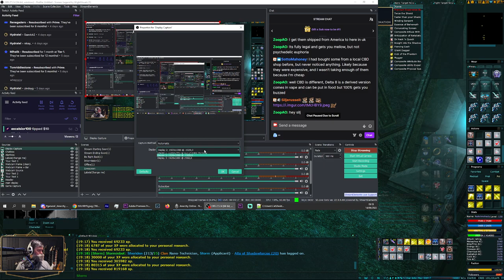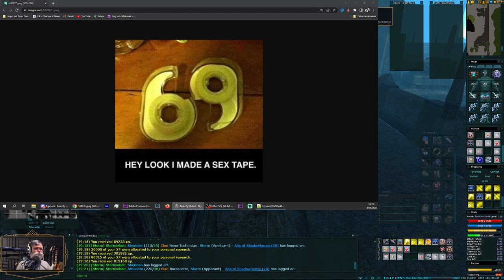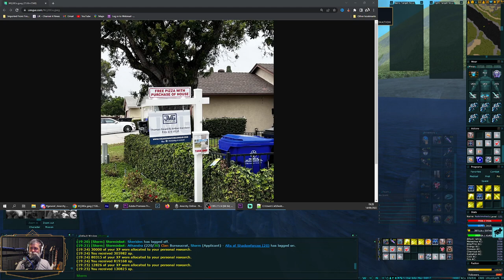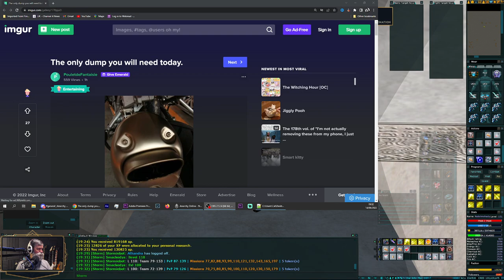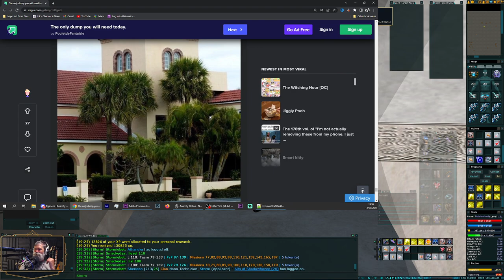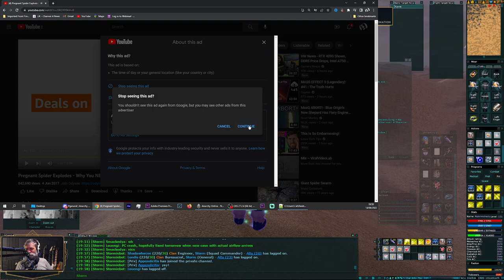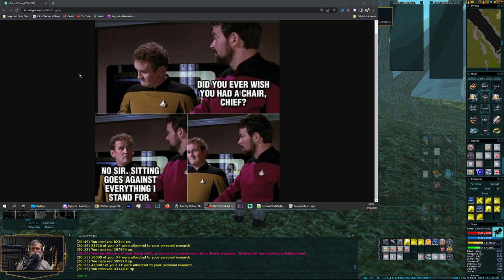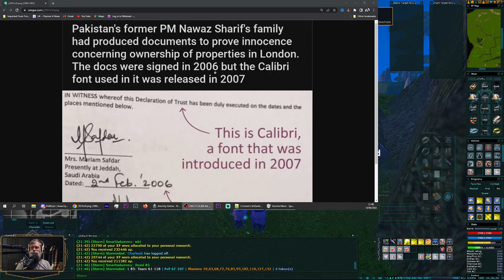Anarchy Online - New Let's Build & Old Noob Island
Chapters
00:00 Live
01:33 Stream Stats
05:54 Run Through to Adonis
11:58 Adonis Xan Quest Start
13:12 Fish Hunt ( Kill 3 Stingers)
21:45 Fourth Watch Down ( Spirit Tag )
26:18 Save in Adonis Garden
30:47 Adonis Garden Key Quest
1:11:12 Garden Key Quest Complete
1:16:54 Conserver Gil Gala-Hume ( Kill Quest )
1:48:15 Kill Quest Final Boss Solo
2:01:20 Old N00b Island ( Old Start Up Area )
2:36:10 Scott Free Missions
2:47:28 Server Lag Testing/ Buffing Mrs Caloss2
3:212:33 Running to Amok Baraton with Ntdoet
3:27:33 Further Server Testing